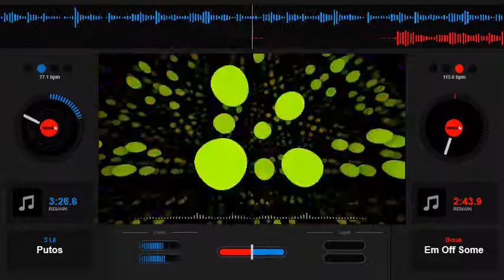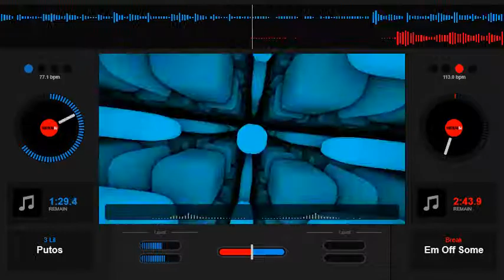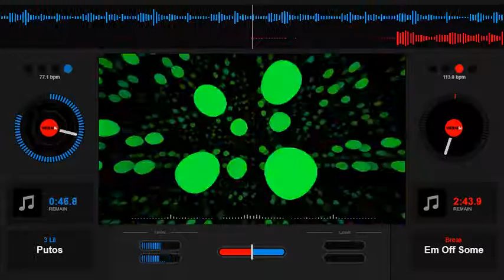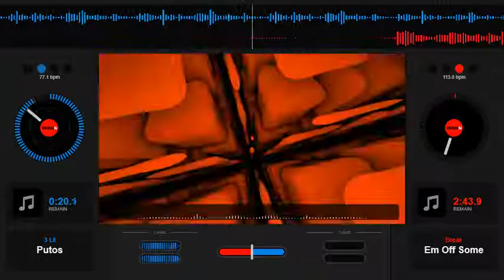Cypress Hill - 3 Lil Putos - Slowed Down